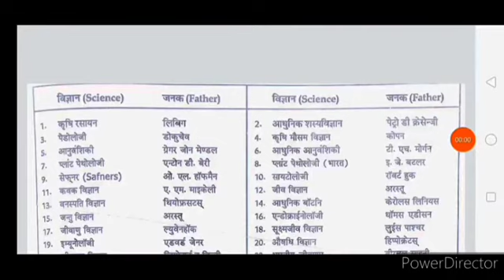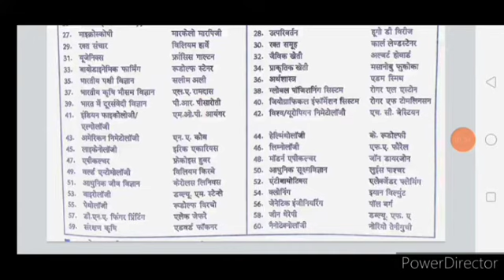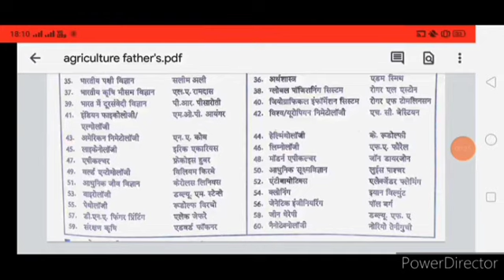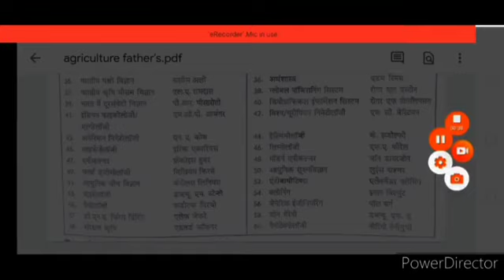Father's of science